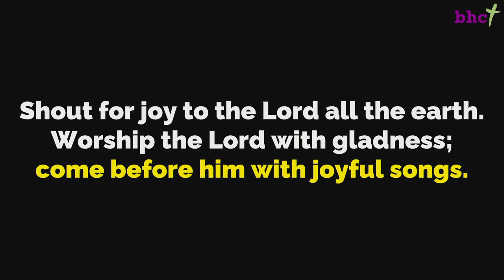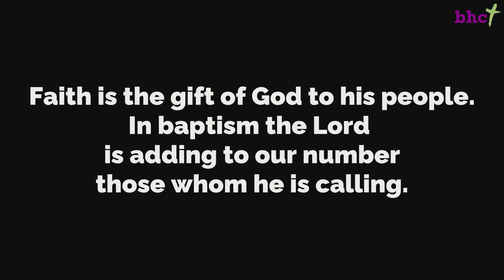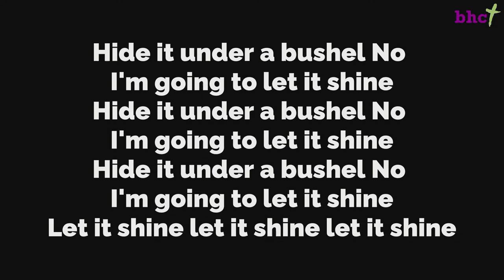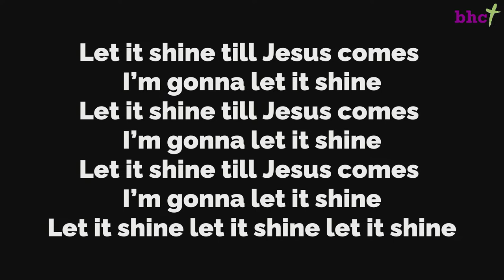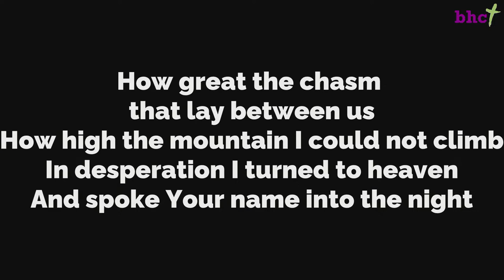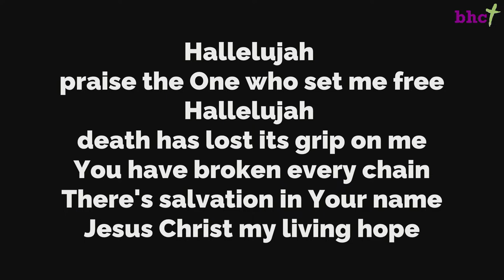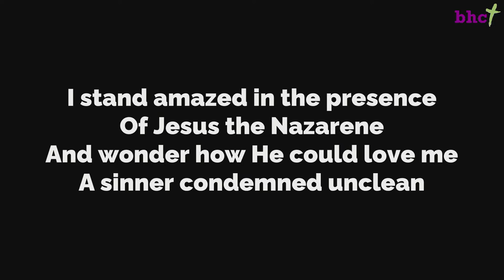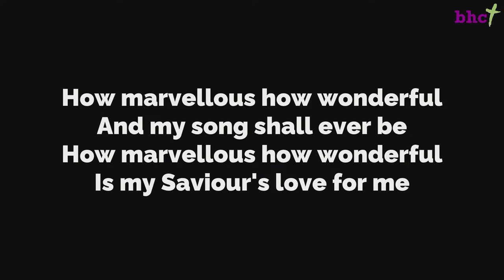10am Busbridge Combined Service 16th April 2023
Busbridge combined service